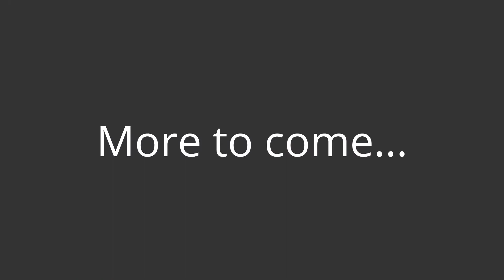Edmond Ballers Highlights April 2015